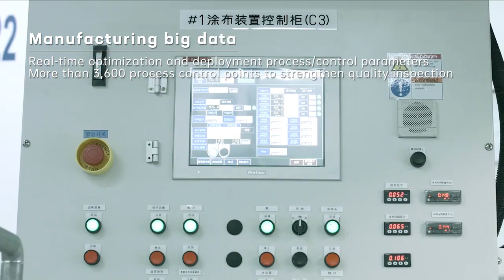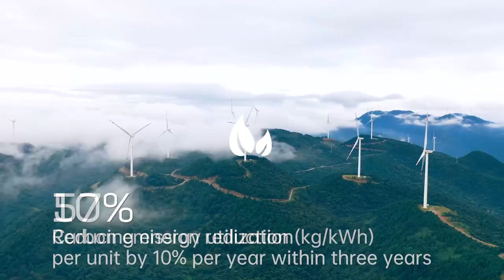CATL - the first battery manufacturing base of Global Lighthouse Network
We are proud to be recognized as the first battery manufacturing base joining World Economic Forum's Global Lighthouse Network (GLN).